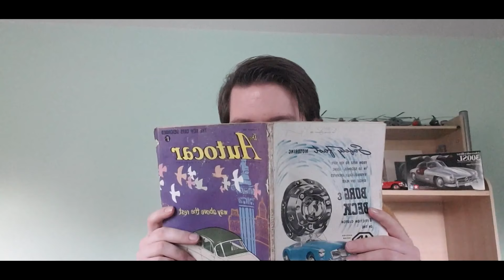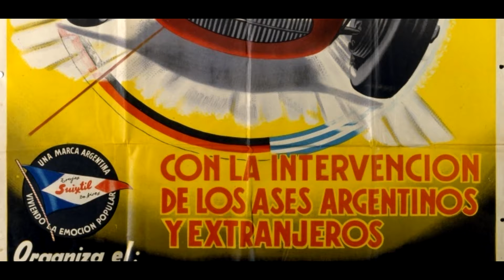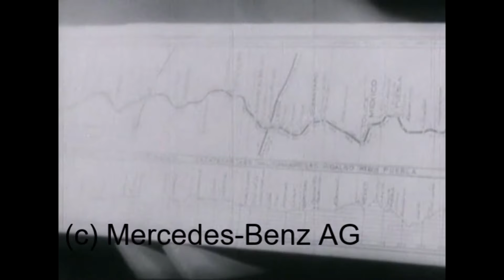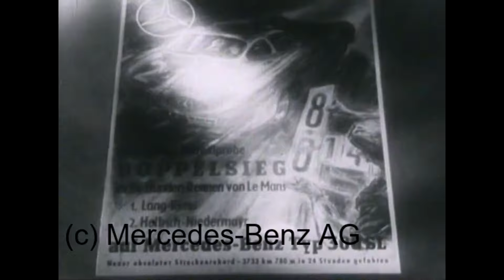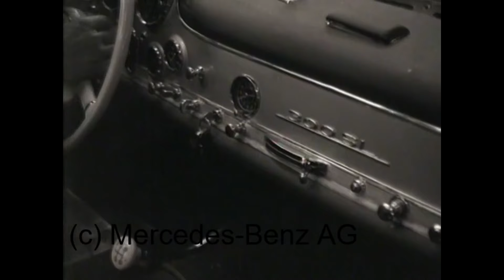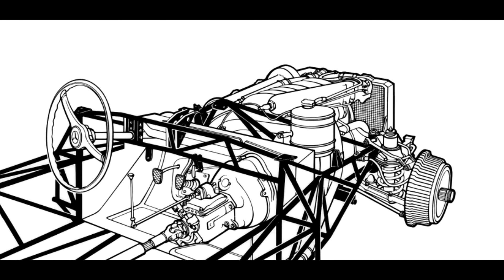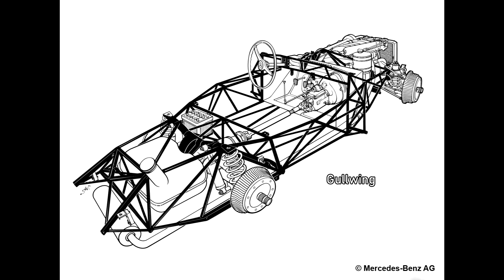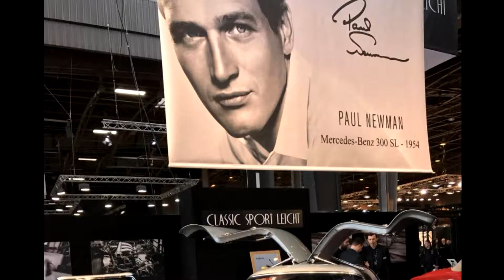The History of the Mercedes 300SL Gullwing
427 explores the history of the Mercedes 300SL, from the early racing cars to the iconic Gullwing and Roadster